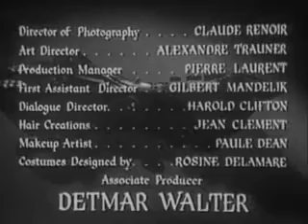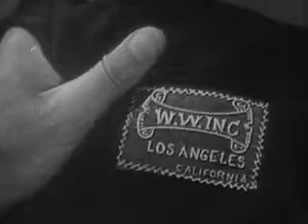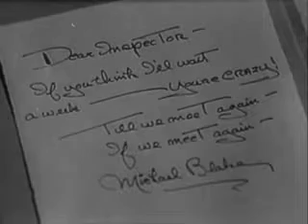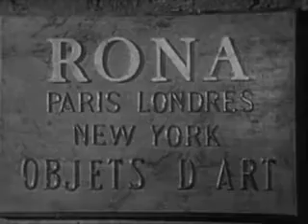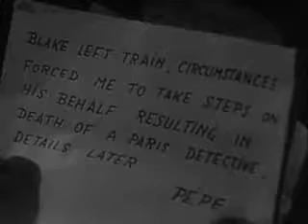The Green Glove 1951 movies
The Green Glove (aka The White Road) is a 1952 French/American international co-production film noir directed by Rudolph Maté and starring Glenn Ford, Geraldine Brooks, Sir Cedric Hardwicke and George Macready.[1]Church bells begin to ring and the parish priest (Sir Cedric Hardwicke) knows it means only one thing. The 'green glove,' a miraculous gem studded gauntlet, the churches' holy relic, has returned to St. Elizar. The town folk pour into the abbey to rejoice.

Mike Blake (Glenn Ford) is an American paratrooper who travels to France after the end of World War II to try to recover the jewel-encrusted glove that had been stolen from a country church during the war. His quest leads him to a beautiful young tour guide in Paris named Chris (Geraldine Brooks). A man who has been mysteriously following Mike is found dead in Mike's hotel room. The man has a sketch drawing of Mike in his pocket. Blake tells the police he does not know the man and he is innocent. Chris has fallen for Mike and joins him when he did not ask for her help.